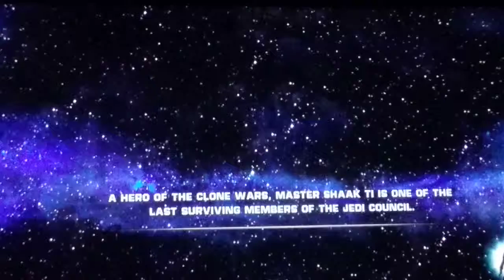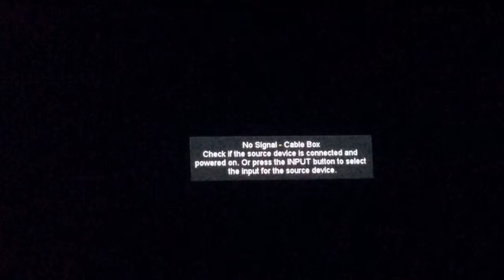STAR WARS THE FORCE UNLEASHED PS3 PART 3